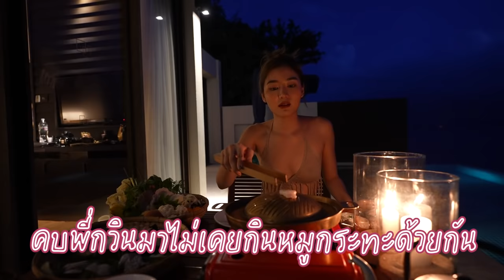VLOG Samui🏝 สมุย 3วัน2คืน แต่ขนบิกินี่ไป 10 ชุด?!? | เพลินกับเอิร์นภัทร | EARNPATT.♡